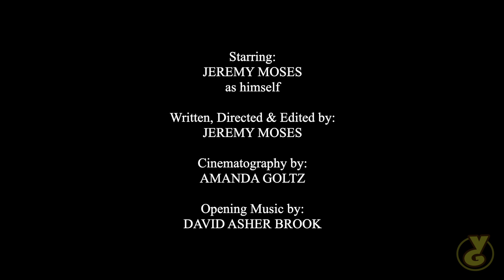VG: Lost in Balaclava | Biblical Short Film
In this short film, a mystical Rabbi helps a lost Jew to understand his place in the world.

“Inspired by the book of Exodus, Cecil B. DeMille’s The Ten Commandments, and a feeling of displacement in a new city, this short film is a love-letter to my adopted home, a deep-dive into my namesake, and a swan-song for my crazy ISO beard.”
- Jeremy Moses.

Starring: Jeremy Moses
Written, Directed & Edited by: Jeremy Moses
Cinematography by: Amanda Goltz

This short was filmed on the streets of Balaclava, St Kilda East in Melbourne, Australia.

CHANNEL DESCRIPTION:
A series of skits, short films, mini-documentaries and/or topical monologues; all assembled lovingly inside an enclosure we like to call...Variety Garage.